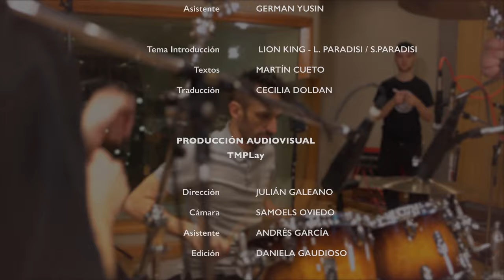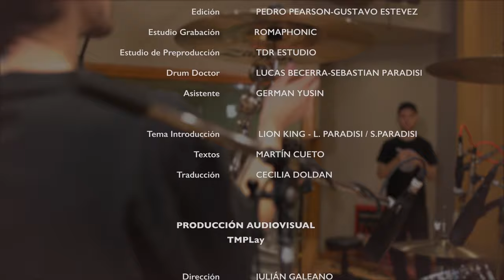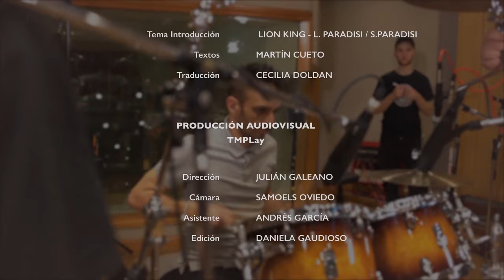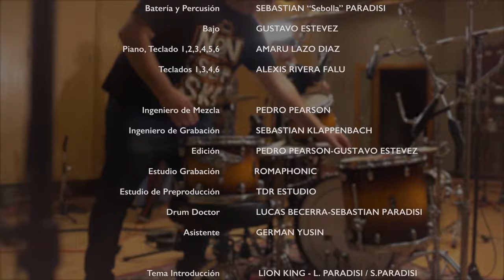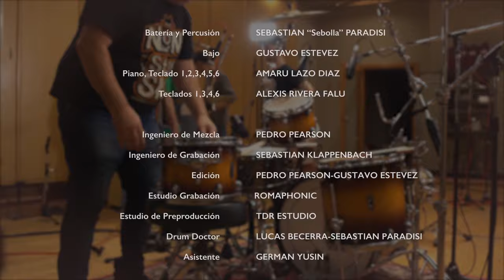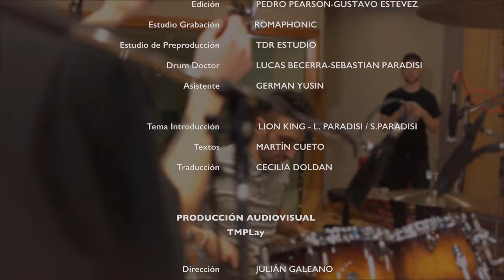Regggae Drum Attack (Completo)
Presentamos la clínica de Batería “REGGAE DRUM ATTACK” (Vol.1) de Sebastian “Sebolla” Paradisi que con más de 25 años de carrera en el estilo, demuestra cronológicamente en temas de su autoría la evolución del instrumento en una serie de Videos y Audios.

“REGGAE DRUM ATTACK”(Volumen 1)

Intro Lion King

1- Viento (Ska)

2- Crucero (Rocksteady)

3- Ruta de Arena (One Drop)

4- Espacio (Rockers)

5- Pasaje (Stepper)

6- Salón off (Dance Hall).
 •MÚSICOS

SEBASTIAN “Sebolla” PARADISI Batería y Percusión
GUSTAVO ESTEVEZ Bajo
AMARU LAZO DIAZ  Piano, Teclado
ALEXIS RIVERA FALU Teclados
•VIDEO DIRECCION: JULIAN GALEANO
CAMARA: SAMOELS OVIIEDO
ASISTENTE: ANDRES GARCIA
EDICION: DANIELA GAUDIOSO
TEXTOS: MARTIN CUETO
TRADUCCION: CECILIA DOLDAN
•AUDIO GRABADO: ROMAPHONIC 05/2018
PREPRODUCCION: TDR ESTUDIO
INGENIERO DE MEZCLA: PEDRO PEARSON
INGENIERO DE GRABACION: SEBASTIAN KLAPPENBACH
EDICION: PEDRO PEARSON-GUSTAVO ESTEVEZ
DRUM DOCTOR: SEBASTIAN PARADISI-LUCAS BECERRA
ASISTENTE: GERMAN YUSIN
TEMA INTRO: LION KING (L. PARADISI/S. PARADISI/A. RIDOLFO)